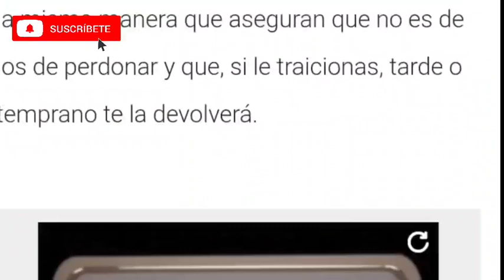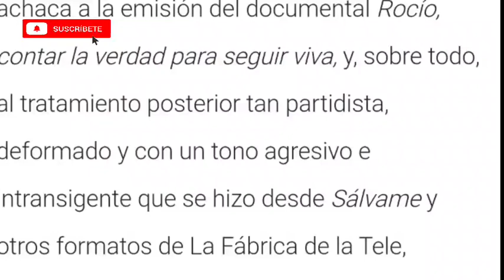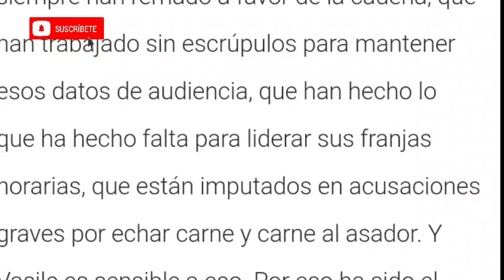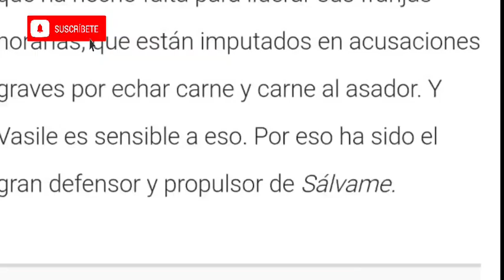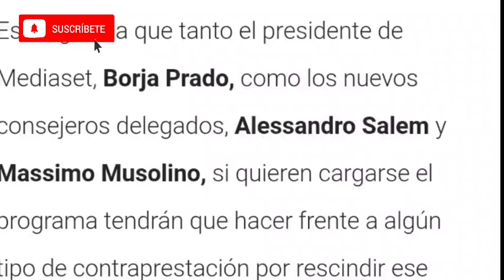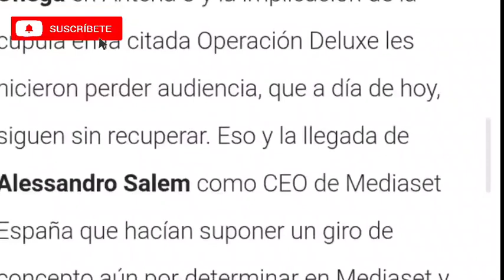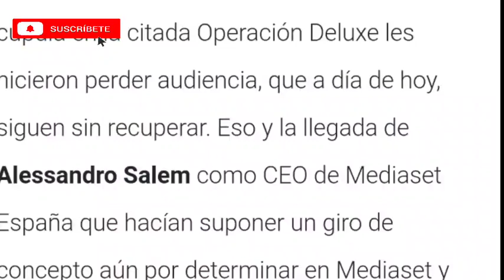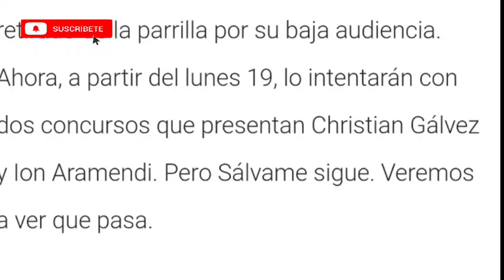BOMBAZO💥RENUEVAN Sálvame por UN AÑO